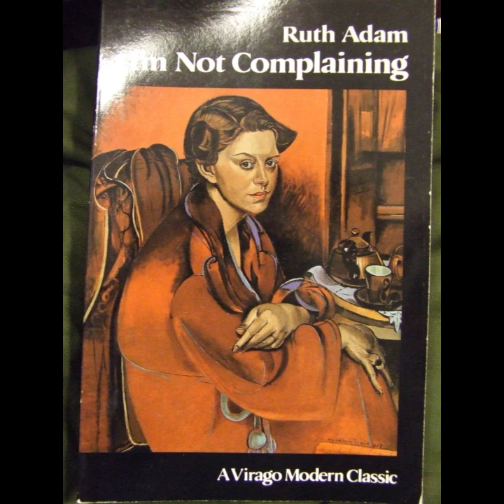"I'm Not Complaining" By Ruth Adam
"I'm Not Complaining" by Ruth Adam is a compelling novel that delves into the life of Madge Brigson, an unmarried schoolteacher in a small English town during the 1930s. Through Madge's experiences, Adam explores the socio-economic and gender dynamics of the time, painting a vivid picture of the challenges faced by women in a patriarchal society.
Madge Brigson's narrative is marked by a sense of realism and authenticity, reflecting the struggles and frustrations of a woman constrained by societal expectations. Her role as a schoolteacher exposes her to the harsh realities of the education system and the broader community. The novel's setting in the interwar period adds a layer of historical significance, highlighting the economic hardships and social upheaval of the era. Madge's interactions with her colleagues and students reveal the complexities of human relationships and the impact of societal norms on individual lives.
One of the central themes in the novel is the conflict between personal desires and societal expectations. Madge's internal struggle is evident as she grapples with her longing for independence and the pressure to conform to traditional gender roles. Her relationship with her colleague, Mr. Blunt, exemplifies this tension. Mr. Blunt represents the conventional male authority figure, and his interactions with Madge often underscore the gender disparities of the time. Despite her feelings for him, Madge is acutely aware of the limitations imposed by a potential romantic relationship, which could further restrict her already limited autonomy.
Adam's portrayal of the working-class environment adds depth to the narrative, shedding light on the economic constraints that shape the characters' lives. The depiction of the school and its surroundings serves as a microcosm of the broader societal issues, including class divisions and economic instability. Madge's observations and reflections provide a critical commentary on the social structure, highlighting the disparities and injustices that permeate everyday life. Her keen awareness of these issues underscores her resilience and determination to navigate a world that often marginalizes her.
The novel also explores the theme of solidarity and the importance of female friendships in a male-dominated society. Madge's relationships with her female colleagues and friends offer a sense of camaraderie and mutual support, providing a counterbalance to the isolation and frustration she experiences. These interactions highlight the strength and resilience of women who, despite their struggles, find ways to support and uplift each other. The sense of community and shared experiences among the women in the novel underscores the importance of collective resilience in the face of adversity.
Ruth Adam's writing style is characterized by its sharp wit and keen social observation. Her use of humor and irony adds a layer of complexity to the narrative, allowing readers to engage with the characters' experiences on a deeper level. The novel's dialogue is particularly effective in conveying the nuances of the characters' personalities and relationships. Through Madge's voice, Adam captures the frustrations, hopes, and contradictions of a woman striving for independence in a restrictive society.
"I'm Not Complaining" is a poignant exploration of the struggles and triumphs of women in the early 20th century. Adam's nuanced portrayal of Madge Brigson and the world she inhabits offers a powerful commentary on the social and economic forces that shape individual lives. The novel's themes of personal agency, gender dynamics, and social inequality resonate with contemporary readers, highlighting the enduring relevance of Adam's work. Through Madge's journey, Adam invites readers to reflect on the complexities of human experience and the resilience required to navigate a world filled with obstacles.
In essence, the novel is a testament to the strength and resilience of women who, despite societal constraints, strive to carve out their own identities and assert their independence. Adam's insightful and empathetic storytelling provides a compelling and thought-provoking exploration of the human condition, making "I'm Not Complaining" a significant contribution to feminist literature.